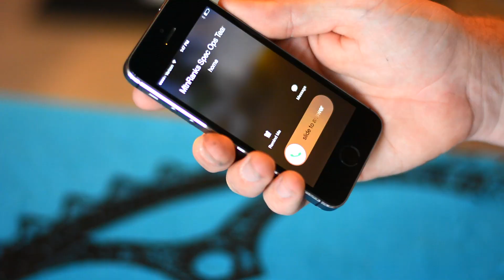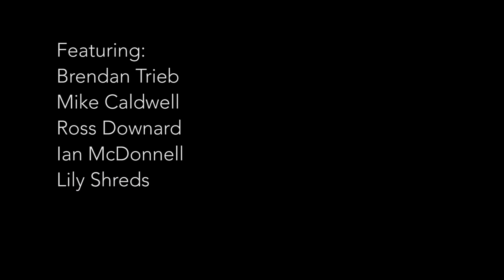Drone to the rescue, Drone delivers beer.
When some thirsty mountain bike riders realize they forgot their adult hydration they make a call to get beer delivered via drone. After the beer arrives they find out it wasn't delivered by who they thought?
Opening Music
Mark Engel
Problem